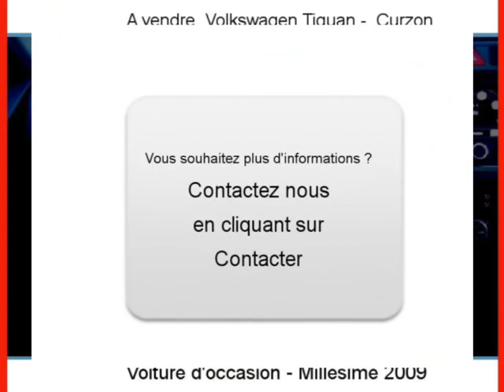Achat Vente une Volkswagen Tiguan Curzon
A vendre à  Curzon  Occasion automobile Volkswagen Tiguan de 73000 Km.
automobile occasion Autoenvideo : Achat Vente une Volkswagen Tiguan  Curzon  Vendée